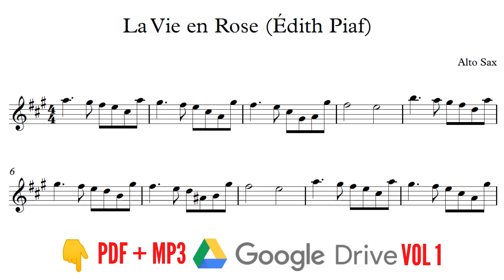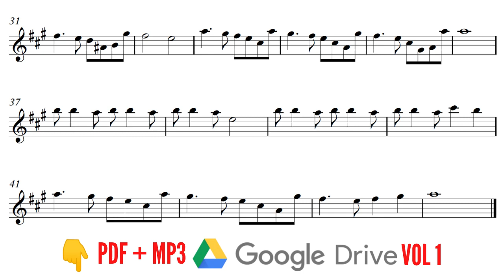LA VIE EN ROSE [ALTO SAX SHEET MUSIC] ÉDITH PIAF